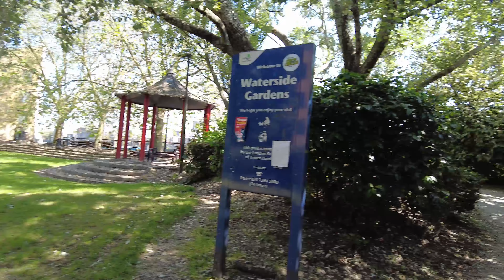[4K] 60 fps - London walking tour - Thame's Path, St Katharine Docks, Wapping Beach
Welcome to an unforgettable LondonWalkTour along the ThamesPath! Join us as we embark on a mesmerizing journey, starting from the scenic SKatharineDocks and ending at the picturesque WappingBeach through PeicanStairs.

Immerse yourself in the charm of London as we explore iconic landmarks like TowerBridge, TowerOfLondon, and TheShard. This walk tour takes you through the historic SKatharineDocks, where you can enjoy waterfront cafes, restaurants, and shops, all while basking in the beauty of this hidden gem.

Follow the ThamesPath, capturing breathtaking views of the river and discovering the rich history of London's UNESCO World Heritage Site, the TowerOfLondon. Witness the grandeur of TowerBridge, and be captivated by the panoramic vistas from TheShard.

Our route includes the vibrant StKatharinesDock, a hub of activity featuring enticing waterfront eateries and unique shops. Take a moment to indulge in a delicious meal or simply soak in the ambiance of this captivating destination.

As we continue along the path, we'll reach PeicanStairs, a hidden gem where you can escape the city's hustle and bustle. Take a break, breathe in the fresh air, and revel in the serene river views. Don't forget to capture some incredible photographs to treasure.

Our final destination is the enchanting WappingBeach, a tranquil oasis where the river meets the shore. Experience the peacefulness of this urban escape, take a leisurely stroll along the waterfront, and let the rhythmic sounds of the waves wash away your worries.

Don't miss out on this unforgettable LondonWalkTour that showcases HiddenGems, HistoricLandmarks, and stunning RiverfrontBeauty. Whether you're a history enthusiast, a nature lover, or simply seeking an extraordinary experience, this tour promises to leave an indelible impression. Join us now and immerse yourself in the heart and soul of London's ThamesPath.